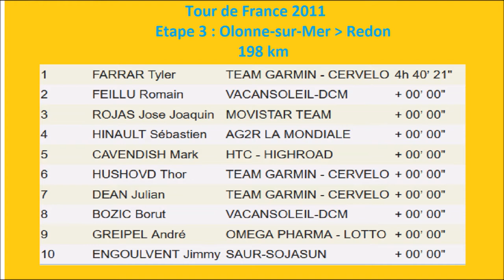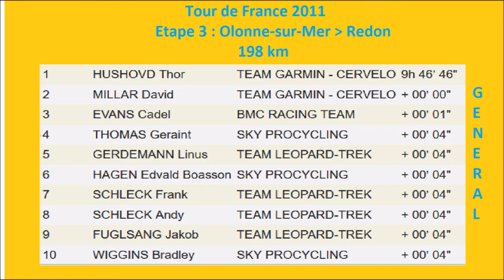Tour de France 2011 - Etape 3 - Tyler Farrar gagne à Redon un 4 juillet